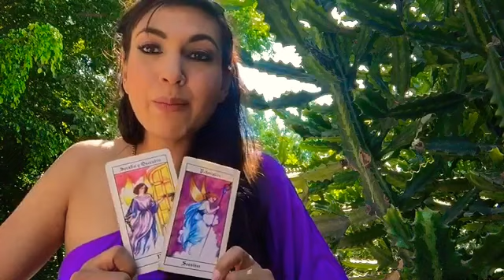Ariadna Tapia Ángeles Cáncer del 22 de noviembre al 1 de diciembre, 2017.